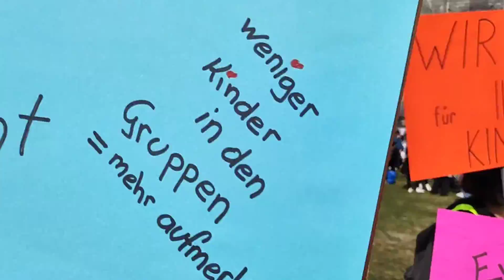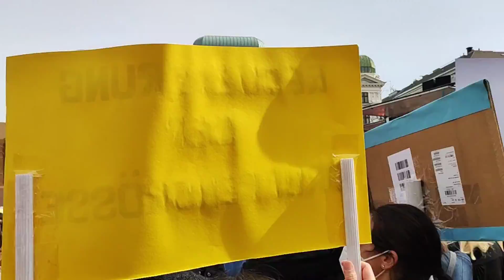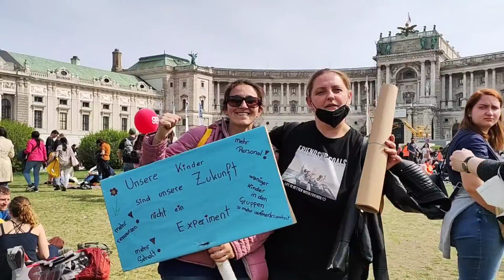Nagwelga Kami|Protesta sa Vienna|PinayinEUrope|SimplySallyAC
This video is about a protest day in Vienna.